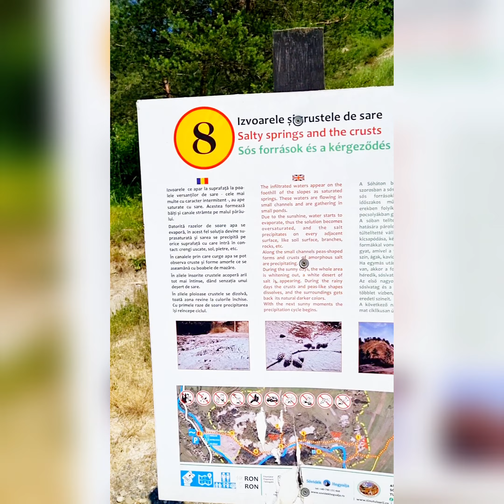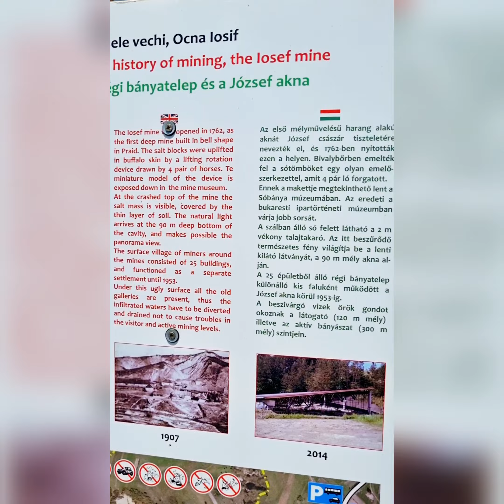Luciana Spînu și Stelian Ieșeanu la Muntele de Sare şi Canionul de Sare Praid ( 05.07.2022 )